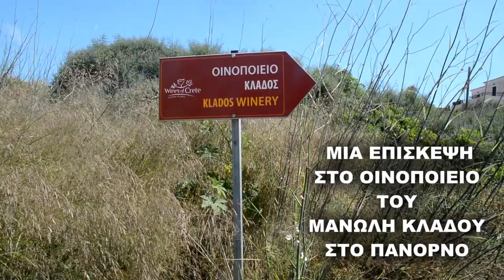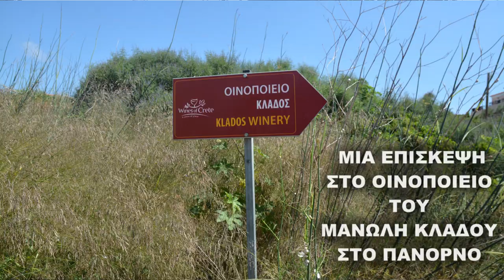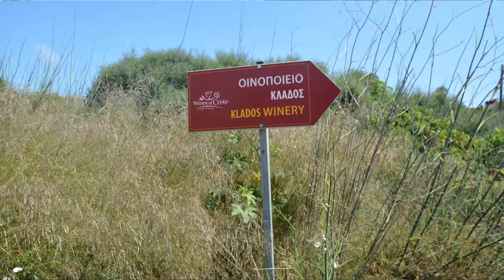ΕΠΙΣΚΕΨΗ ΣΤΟ ΟΙΝΟΠΟΙΕΙΟ ΤΟΥ ΜΑΝΩΛΗ ΚΛΑΔΟΥ ΣΤΟ ΠΑΝΟΡΜΟ ΛΥΡΑ ΜΑΝ ΚΛΑΔΟΣ ΝΙΚΟΣ ΑΛΕΞΑΝΔΡΑΚΗΣ